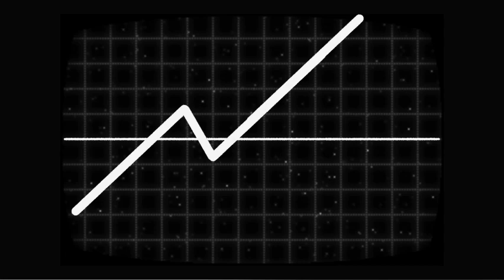The COVID Zone Opening.